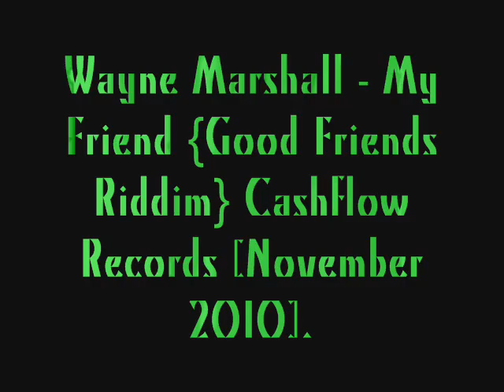Wayne Marshall - My Friend {Good Friends Riddim} Cashflow Record.wmv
Wayne Marshall - My Friend {Good Friends Riddim}
Best Dj website, mixing reggae, soca, etc